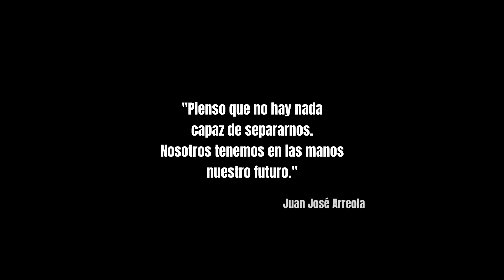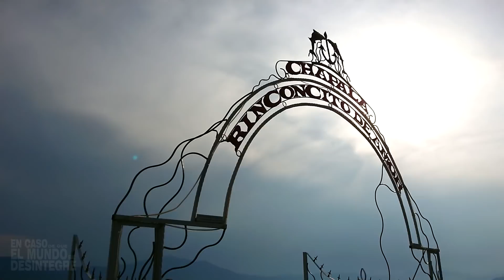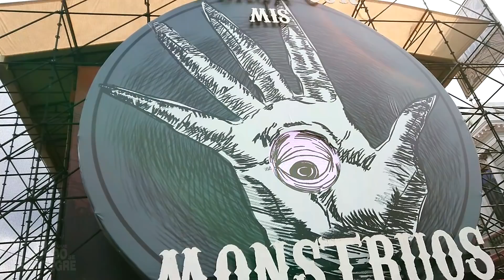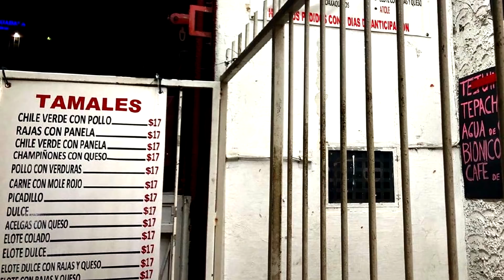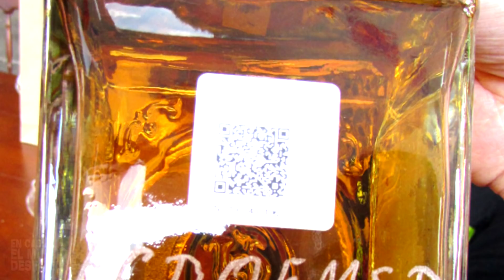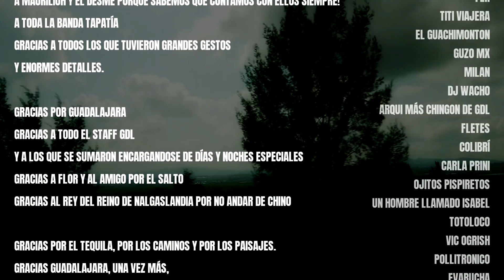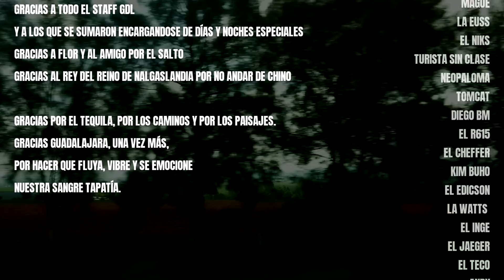En Caso De Que Guadalajara Se Desintegre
Bienvenidos, vamos juntos a dar el Grito de Dolores y el Grito Desintegrado en la tierra del mariachi y el tequila. Un paseo por Guadalajara, Zapopán, Tlaquepaque, Chapala, Amatitán y mucho más!

00:00 Introducción
00:32 Catedral de Guadalajara
00:55 Grito Desintegrado
03:42 Grito de la Independencia - Grito de Dolores
04:32 Mariachi
04:40 Rotonda de los Jaliscienses Ilustres
04:53 Palacio de Gobierno del Estado de Jalisco
05:27 Parroquia San Juan de Dios
05:34 Universidad de Guadalajara UdeG
05:38 Avenida Chapultepec
05:41 La Minerva
05:50 Arcos de Guadalajara - Arcos del Milenio
06:00 La glorieta Niños Héoes - Avenida Chapultepec
06:20 Patio de comidas
07:03 Basílica de Nuestra Señora de Zapopan - Zapopan centro
07:16 Arcos de Zapopan
07:42 Soyatlán - Vampiritos en San Luis Soyoatlán
07:56 Iglesia del Señor del Monte - Jocotepec
08:07 Jocotepec centro -  Nieves de garrafa en el malecón de Jocotepec
08:39 Letrero de Jocotepec
08:45 La Iguana en la Piedra - Restaurante - Cosalá
09:10 Molcajete - La Iguana en la Piedra - Restaurante - Cosalá
09:21 La vista de la laguna de Chapala desde Cosalá
09:31 Letrero de Chapala -  Iglesia de Chapala
09:40 Laguna de Chapala - Muelle de Chapala
09:51 Jesús Pescador - Chapala
10:02 Red Pub Estación Central Guadalajara
10:11 Avenida Hidalgo rumbo a las luchas
10:23 Colonia Analco Arena Coliseo Guadalajara
10:43 Lucha Libre Mexicana
12:14 San Pedro Tlaquepaque - Letrero Tlaquepaque
12:24 Andador turistico Tlaquepaque Pueblito - Galería de Arte de Sergio Bustamante
12:48 Nieves de garrafa en Tlaquepaque
13:30 Jardín Hidalgo - Tlaquepaque - Parroquia San Pedro de Tlaquepaque - El Parían de Tlaquepaque - El Abajeño restaurante - Tlaquepaque
14:13 Centro Cultural El Refugio - Teatro - San Pedro Tlaquepaque - Galería de arte Ex Convento del Carmen
14:43 Avenida Juárez - Edificio Teléfonos de México - Estatua de Matute Remus - Plaza Universidad y Biblioteca Iberoamericana
14:57 Catedral de Guadalajara - Plaza Guadalajara
15:12 Mural de José Clemente Orozco en el Palacio de Gobierno del Estado de Jalisco - El Cura Hidalgo pintado en el Palacio de Gobierno del Estado de Jalisco
15:23 Patio central del Palacio de Gobierno del Estado de Jalisco - Guadalajara
15:35 Letrero de Guadalajara - Palacio de Gobierno del Estado de Jalisco - Guadalajara
15:52 Teatro Degollado desde la plaza
16:09 Teatro Degollado interior
16:23 Fuente de los Niños Traviesos (Popularmente: Los Chamacos Miones) - Escudo de Armas de Guadalajara - Leones y Árbol en Paseo Hospicio
16:44 Hospicio Cabañas - Murales de Orozco en el Hospicio Cabañas
17:06 Hombre de Fuego de Orozco - Hospicio Cabañas
17:17 Mercado San Juan de Dios - El San Johnny
17:42 Cantina La Fuente
18:08 Restaurante Karne Garibaldi - Los frijolitos de Karne Garibaldi
18:37 Exposición En Casa con Mis Monstruos de Guillermo del Toro (Museo de las Artes de la Universidad de Guadalajara)
18:50 Un Guillermo del Toro de cera y los autores de la obra - El Fauno de El Laberinto del Fauno
19:12 Edgar Alan Poe - Frankenstein - El hombre pálido
19:35 La Sombra del Agua - Joven Hellboy
19:48 Edificio de la Universidad de Guadalajara - Templo Expiatorio
20:00 Tamales La Muñeca del Expiatorio
20:14 Botanas & Beer Bar - Colonia Chapalita - Zapopan
21:24 Expreso Tequila
22:00 Campos de Agave Azul
22:13 Amatitán - Jalisco - Tequilera Casa Herradura
22:30 El trabajo del Jimador
24:05 Tacos al pastor Fuente Olímpica

En Caso De Que El Mundo Se Desintegre - Aterrizaje México 2019 - ECDQEMSD Podcas